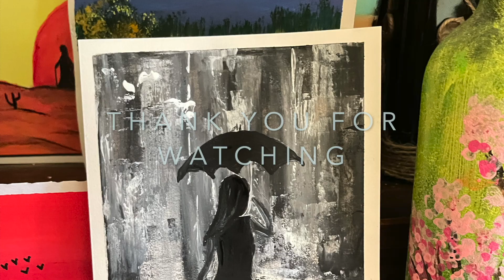lady walking with umbrella ☔️ ☂️ ||acrylic colour painting || pro's creative art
EASY ACRYLIC COLOUR PAINTING ..
PRO'S CREATIVE ART